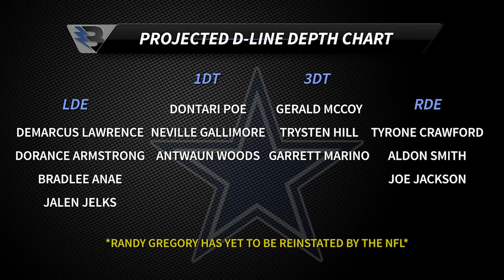The Blitz: Oklahoma Style | Dallas Cowboys 2020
Bill Jones and Kyle Youmans take a look at all the former OU Sooners joining the Cowboys this offseason, Nick Eatman interviews the former Oklahoma St. Cowboy and starting TE Blake Jarwin, and we break down the 4th round pick from Tulsa Reggie Robinson.